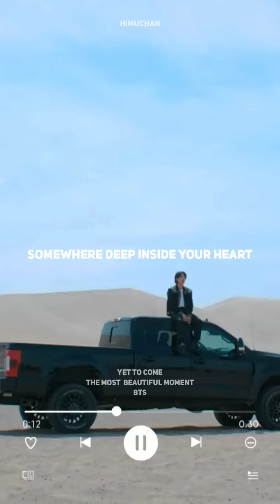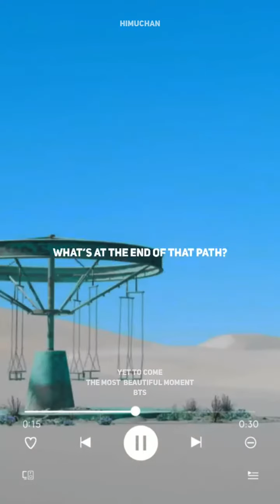Yet to come